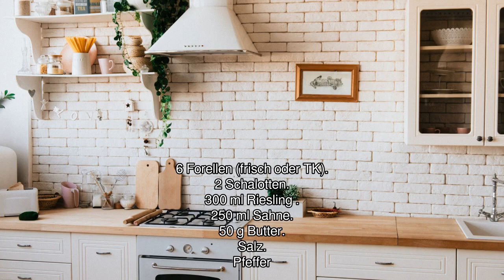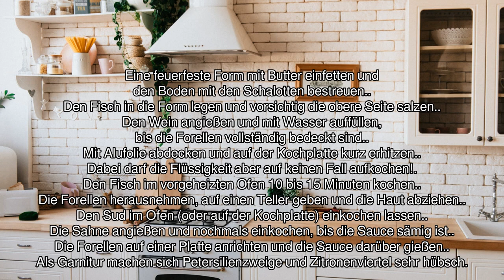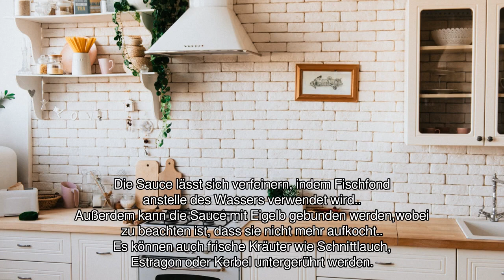[Audio-Rezept] Forelle in Rieslingsauce - Einfaches Rezept zum Nachkochen